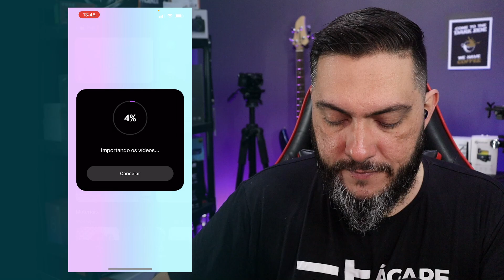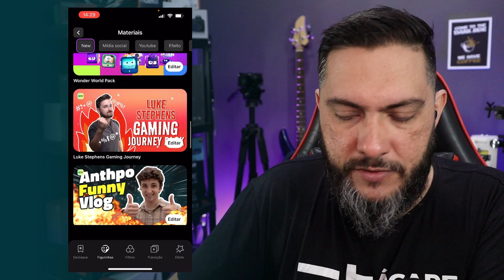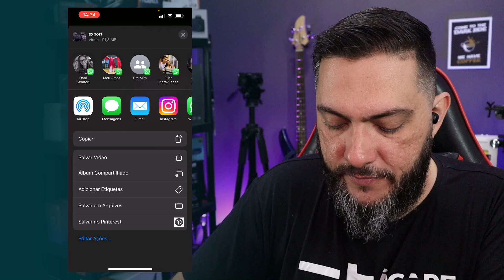Criando uma Intro [Chamada] para LIVES - Tudo no Celular com o Wondershare FilmoraGo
Experimente grátis um dos melhores apps de edição de vídeo: Wondershare FilmoraGo
Teste um dos melhores editores de vídeo para Windows e Mac - Wondershare Filmora

Nesse video vou criar do zero uma chamada para live(Intro) usando somente o celular e editando tudo no FilmoraGo, um app excelente para resolver os problemas de conteúdo na palma da mão.

⚡Armer - Equipamentos de Áudio
⚡Prism Live Studio - Software de Streaming Profissional Grátis

*PROMOÇÃO DE SOFTWARES ORIGINAIS ESTÁ VALENDO:*